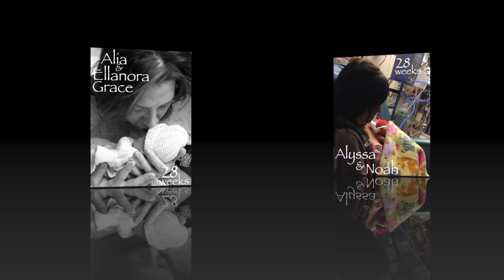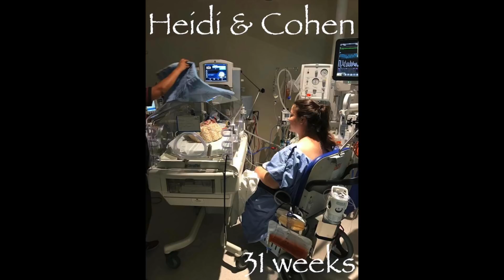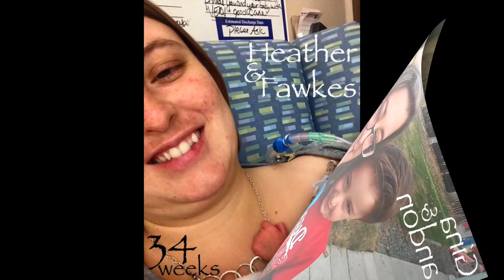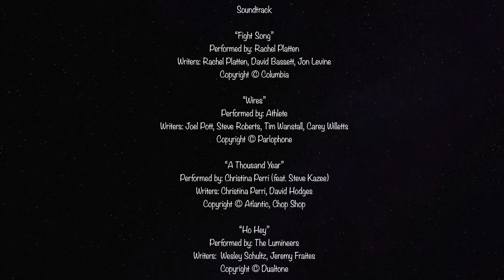Overcomers of Placenta Accreta II (Hope for Accreta Foundation)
These amazing women have battled Accreta and Overcame! This video shows the journey and stories of these women. What they have gone through wasn't easy, but it was worth it!